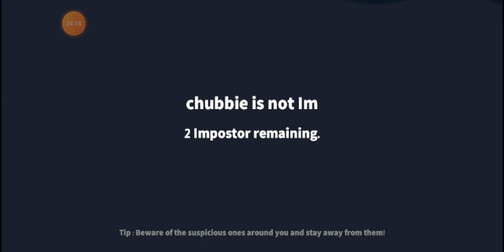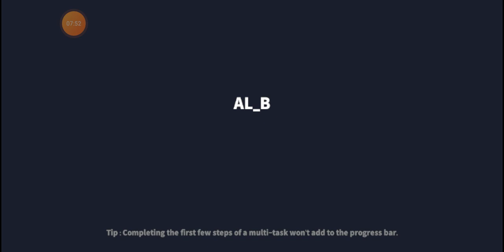January 7, 2022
among among us gaming channel